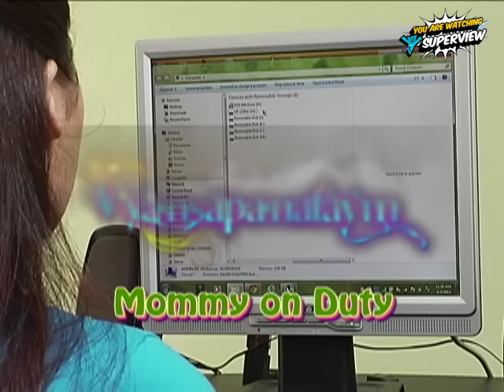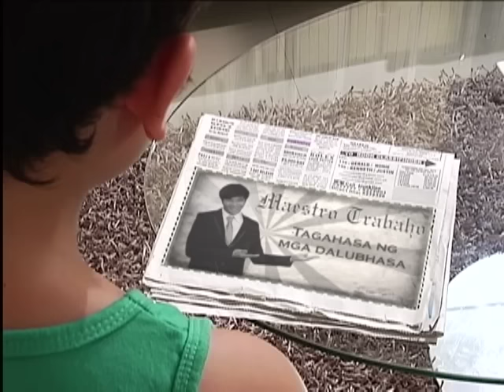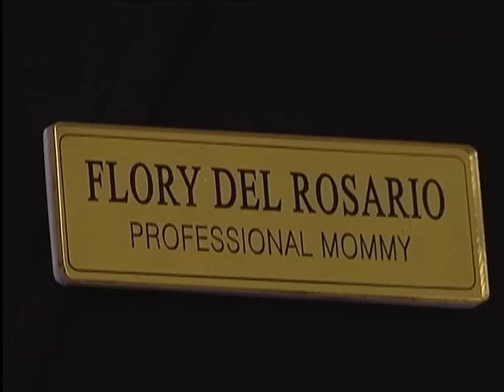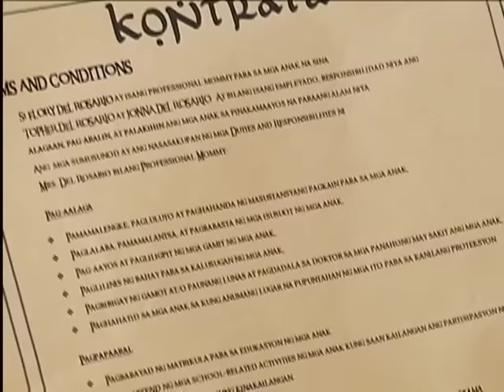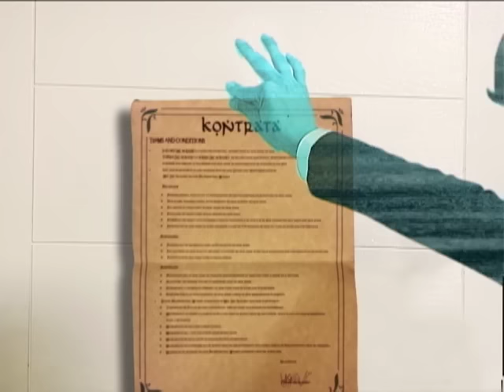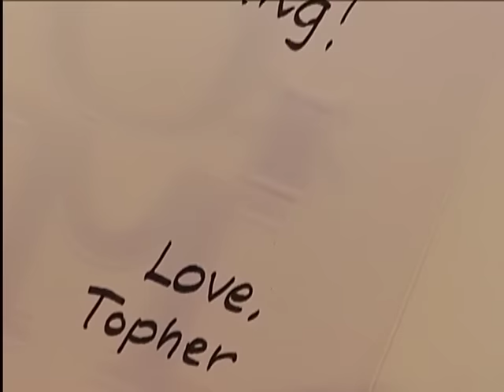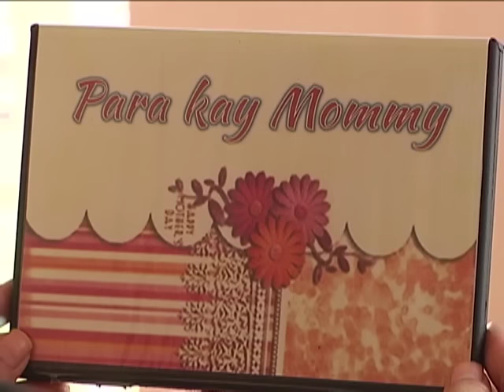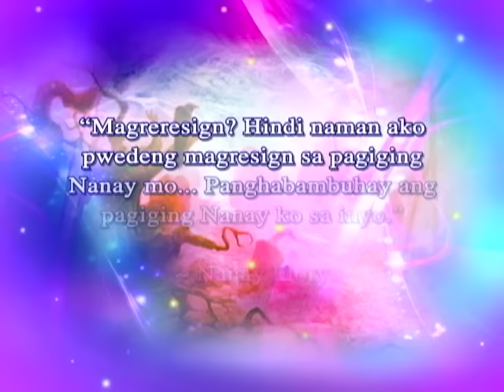Wansapanataym: Mommy On Duty Full Episode | YeY Superview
'Da Best si Mommy, 24/7 naka duty! 👩‍👧👩‍👧‍👦